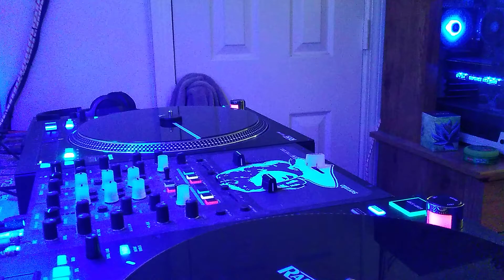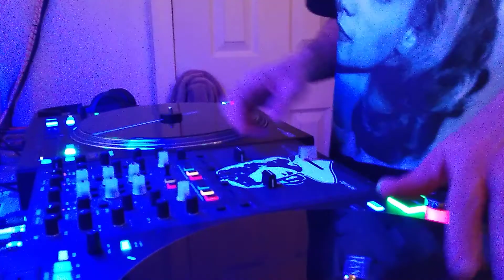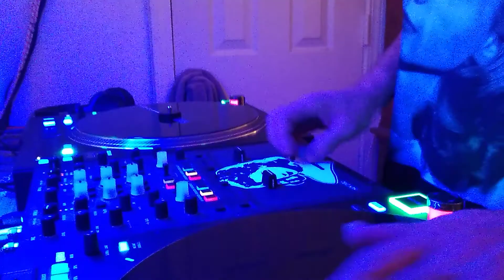day 120 beat juggling practice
marley scratch beat again